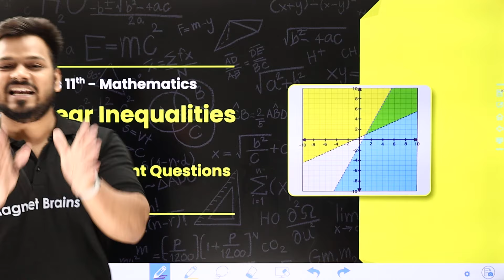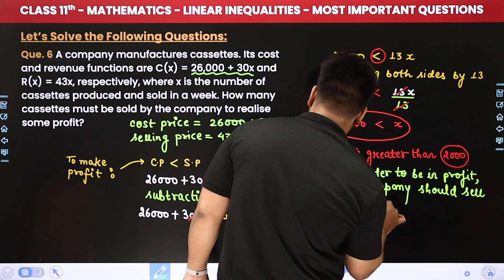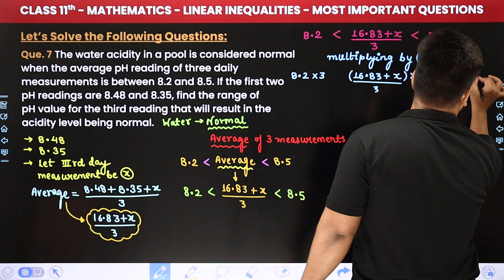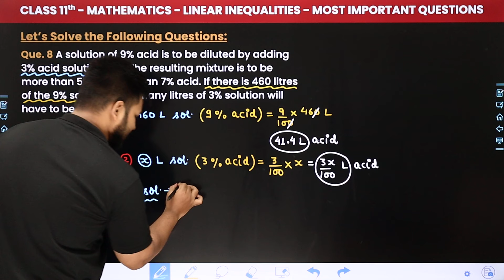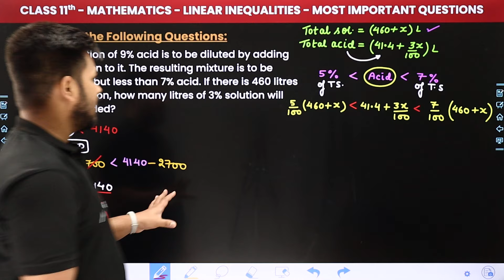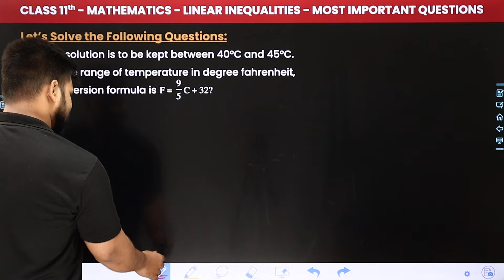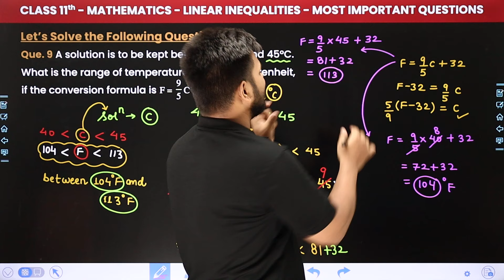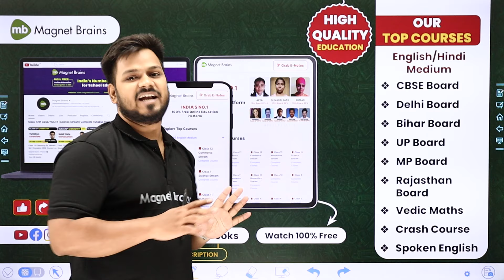Linear Inequalities - Most Important Questions (Que. 6 to 10) | Class 11 Maths Chapter 5 | CBSE 2024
✔️ Class: 11th
✔️ Subject: Maths
✔️ Chapter: Linear Inequalities (Chapter 5)
✔️ Topic Name: Most Important Questions (Que. 6 to 10)
✔️ Topics Covered In This Video (By Zeeshan Sir): Unlock the secrets to mastering Class 11 Maths with our latest video on 'Most Important Questions (Que. 6 to 10)' of Chapter 5 - Linear Inequalities. Dive deep into the core concepts, formulas, and problem-solving techniques vital for success in your math journey. Elevate your understanding and ace your exams with comprehensive explanations and practical examples provided by Zeeshan Sir.
00:00 Introduction - Linear Inequalities - Most Important Questions (Que. 6 to 10)
01:26 Que. 6 A company manufactures cassettes. Its cost and revenue functions are C(x) = 26,000 + 30x and R(x) = 43x, respectively, where x is the number of cassettes produced and sold in a week. How many cassettes must be sold by the company to realise some profit?
09:50 Que. 7 The water acidity in a pool is considered normal when the average pH reading of three daily measurements is between 8.2 and 8.5. If the first two pH readings are 8.48 and 8.35, find the range of pH value for the third reading that will result in the acidity level being normal.
21:40 Que. 8 A solution of 9% acid is to be diluted by adding 3% acid solution to it. The resulting mixture is to be more than 5% but less than 7% acid. If there is 460 litres of the 9% solution, how many litres of 3% solution will have to be added?
42:52 Que. 9 A solution is to be kept between 40°C and 45°C. What is the range of temperature in degree Fahrenheit, if the conversion formula is F=C+32?
52:30 Que. 10 The longest side of a triangle is twice the shortest side and the third side is 2 cm longer than th shortest side. If the perimeter of the triangle is more than 166 cm then find the minimum length of the shortest side.
58:35 Website Overview